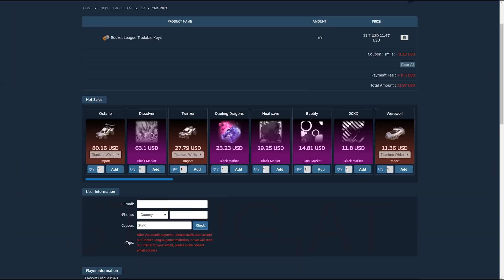Sting Highlights 11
Use code Sting

Check out Four
Follow Four

Cam Settings
FOV 110
Height 110
Angle -3
Distance 280
Stiffness 0.45

Controls
Air roll L2
Air roll left L1
Air roll right R1
Rest default

Deadzone settings
Controller deadzone 0.15
Aerial sens 1.3
Steering sens 1.3

Songs used
Jim Yosef & Valentina Franco - Chasing Dreams
Approaching Nirvana & Alex Holmes - Darkness Comes
NCS251 _ IZECOLD - Close (feat. Molly Ann) [Brooks Remix